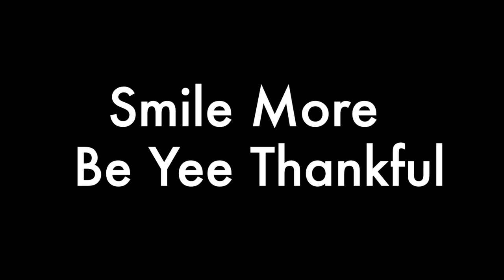Jonalynn Assembling New Mountian Bike Mongoose Switchback LHB Maui HAWAII Aloha Love Health Balance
Song by: BLANCA - Real Love